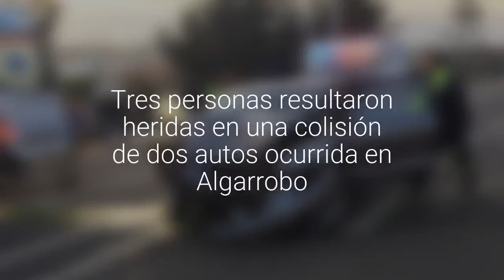Tres personas resultaron heridas en una colisión de dos autos ocurrida en Algarrobo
El accidente se registró esta mañana en el camino viejo a Casablanca, a la altura del sector Bosque de Mar.